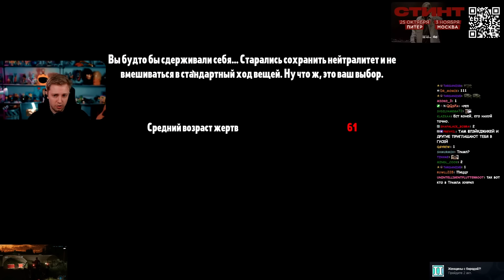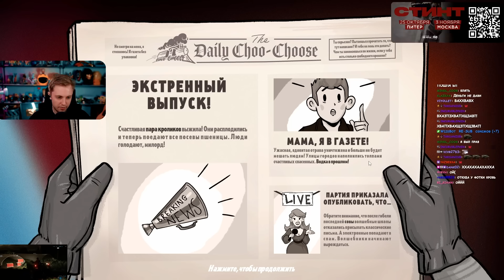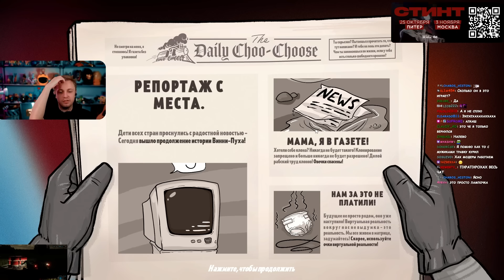ПРОБЛЕМА ВАГОНЕТКИ - КОГО ОСТАВИТЬ В ЖИВЫХ? // СТИНТ ИГРАЕТ в CHOO-CHOOSE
🎧 Трек в конце видео:
👉 СТИНТ, Матис - Я ночью плачу